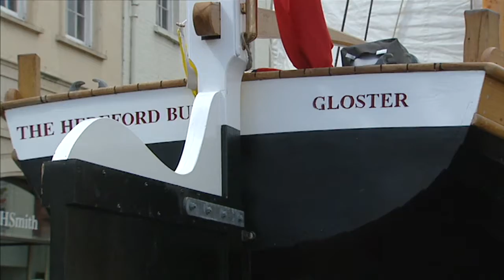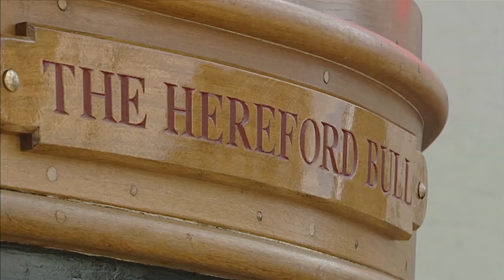The Hereford Bull Pt10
Herefordshire will be represented in the Thames Diamond Jubilee Pageant on 3 June 2012 by the Lord-Lieutenant (the Countess of Darnley) in a historic replica of a 'Wye Trow'.   Trows were the main means of transport of cargoes in the region in the 18th and 19th centuries.    Named 'The Hereford Bull', this trow was built specially for the Pageant by the Herefordshire Community Foundation, funded by a private donation as the county's Diamond Jubilee tribute to The Queen and